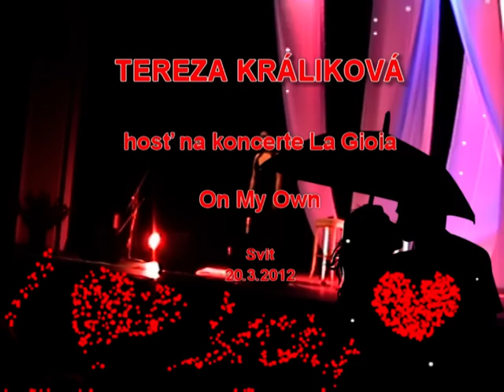Tereza Králiková - hosť na koncerte La Gioia - On My Own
Tereza Králiková - hosť na koncerte La Gioia - On My Own, Svit 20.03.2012